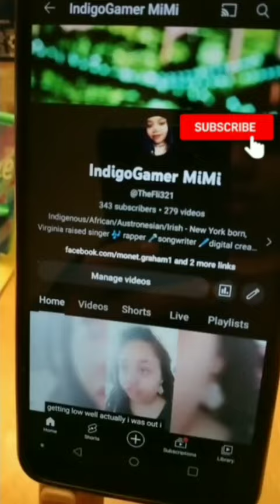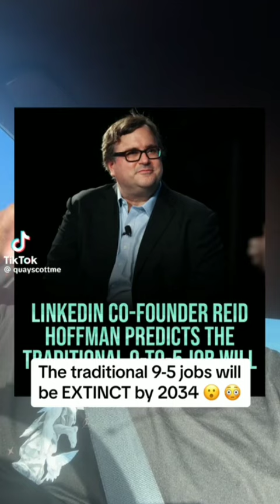tiktok Reacts To inflation (ep.23) || "We Can't Make Money The Same"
MiMi's World